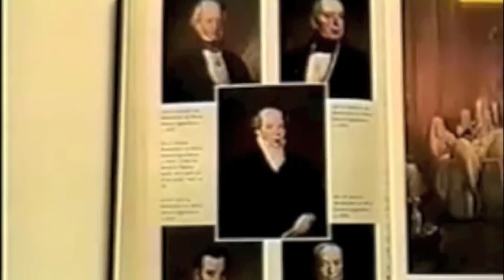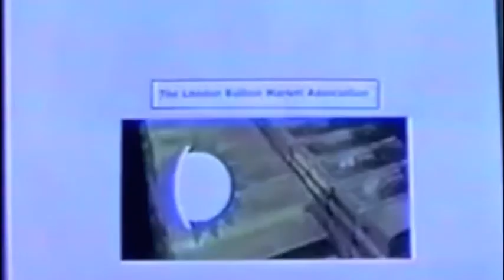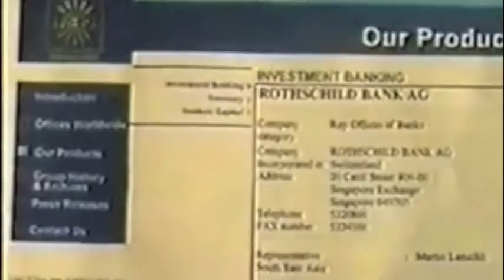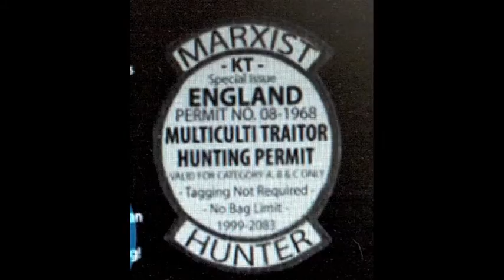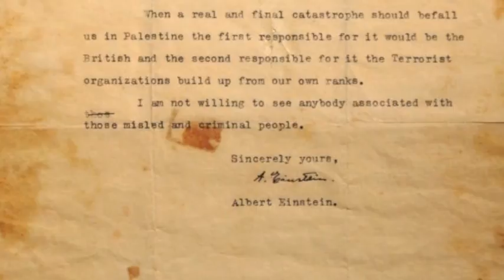Stop L/R BS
For it is used against you..